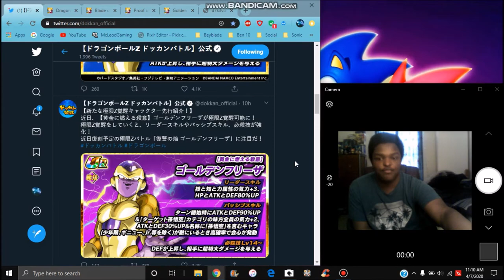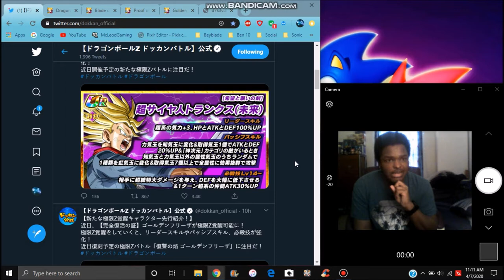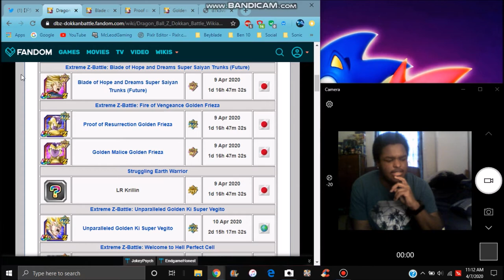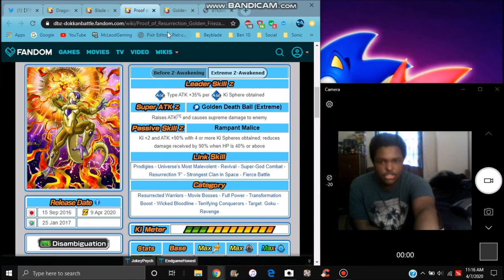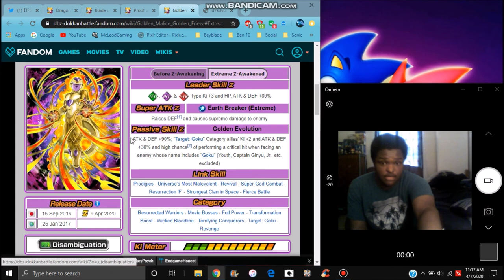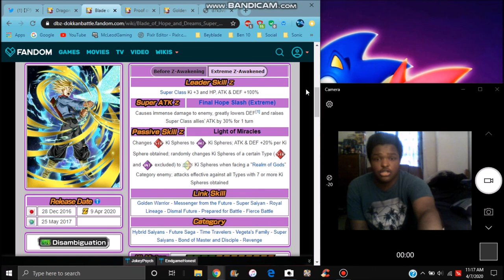INT EZA TRUNKS INFO & DETAILS ARE HERE + AGL & INT GOLDEN FRIEZA'S EZA & MORE DBZ Dokkan Battle